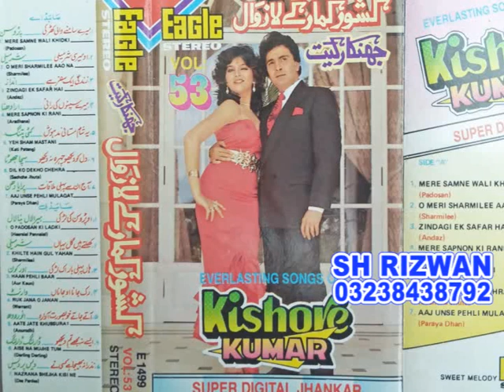KISHORE KUMAR EVERLASTING SONGS EAGLE JHANKAR VOL 53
EVERLASTING JHANKAR SONGS SIGAR KISHORE KUMAR      MERE SAMNE WALI KHIRKI MAIN FILM PADOASN    MERE SAPNON KI RANI FILM ARADHANA     YE SHAM MASTANI FILM KATI PTANG